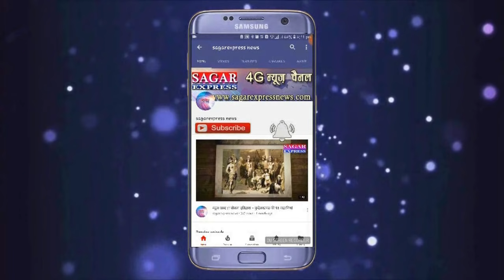खुरई --यह तो गजब का थानेदार हैं --थानेदार हो तो ऐसा --